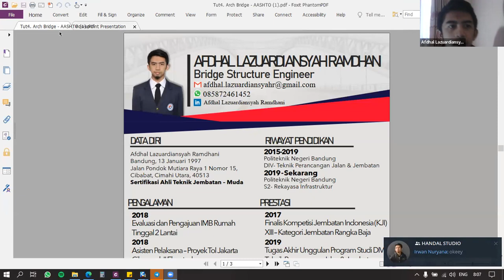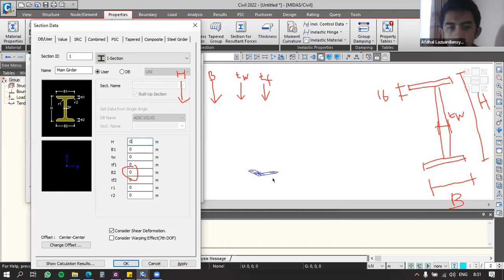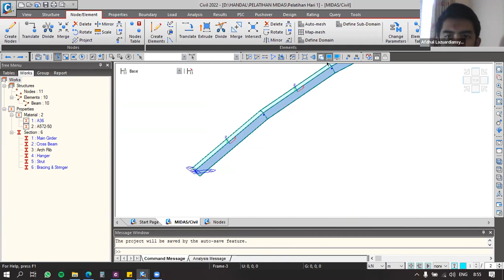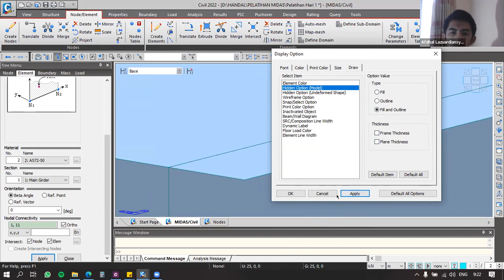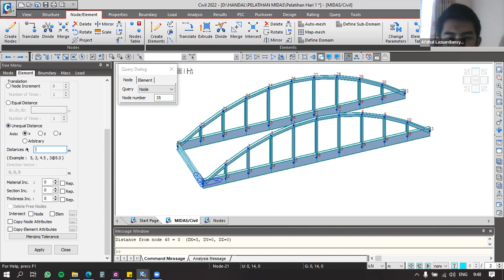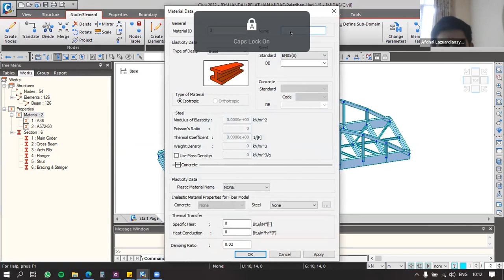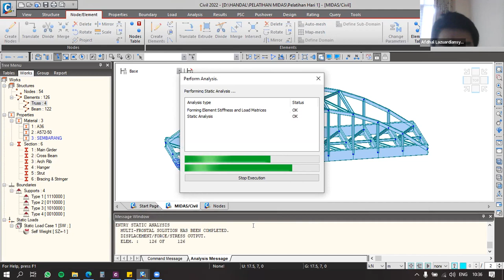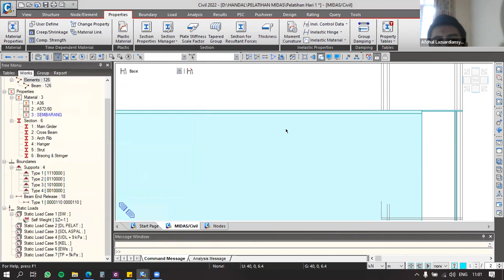Belajar bareng Midas Civil tentang Arch Bridge #1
Handal Studio merupakan channel yang membahas dunia jalan dan jembatan dengan asyik dan menyenangkan.

Kami bukan ahli.
Kami hanya engineer muda yang ingin terus belajar agar kelak menjadi penerus bangsa yang handal dan menjadi handalengineer kebanggaan Indonesia.

Kenalan dengan kami lebih jauh lewat: lynk.id/handalstudio

Semoga bermanfaat!